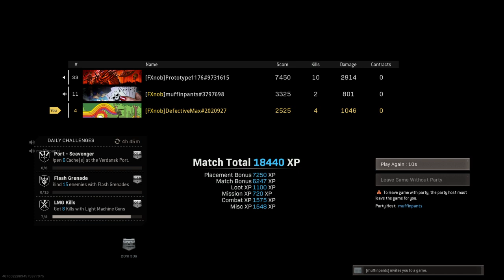Warzone Trio Win